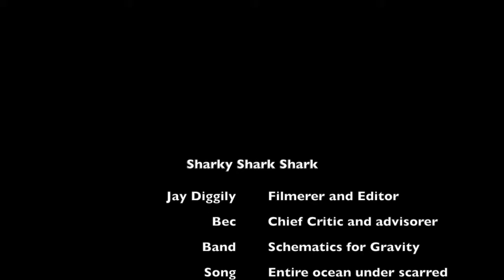Sharky Shark Shark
Diving near San Pedro, Belize

Soundtrack by Schematics for Gravity. Track has been shortened and overlaid with the original sound effects of the video.